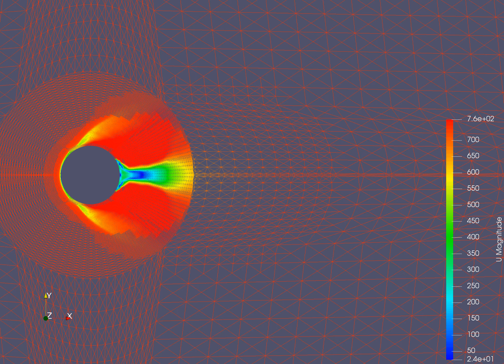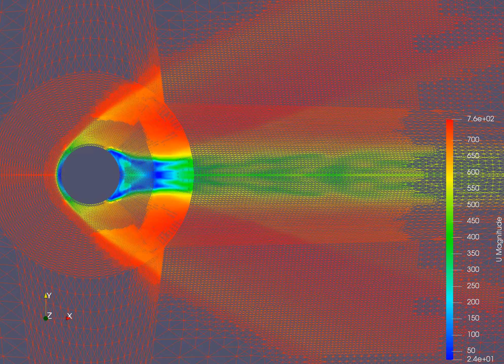Dynamic Mesh (based on grad(p) * cell Volume) on a sphere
Dynamic Mesh (based on grad(p) * cell Volume) on a sphere. openFOAM. sonicDyMFoam.